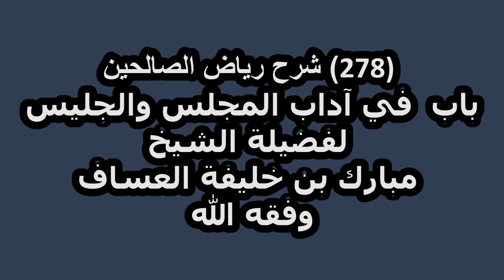شرح رياض الصالحين (278) باب في آداب المجلس والجليس لفضيلة الشيخ مبارك بن خليفة العساف وفقه الله